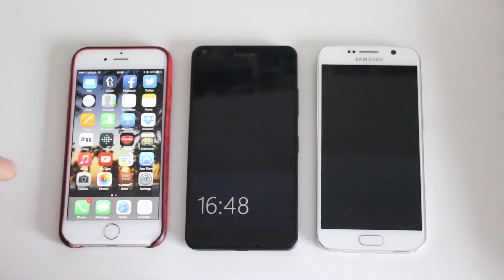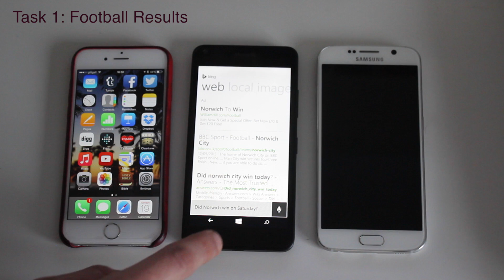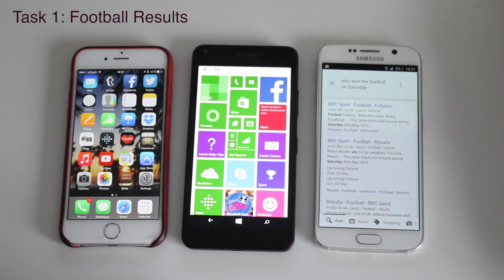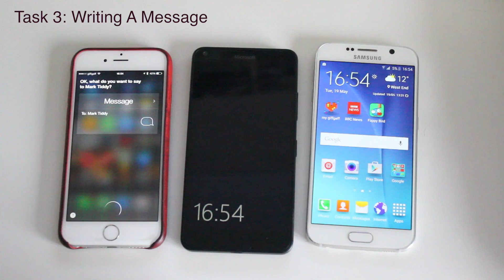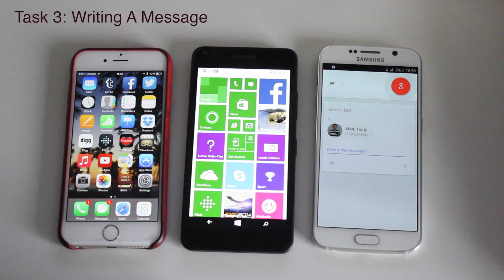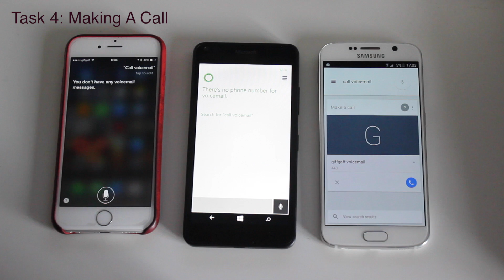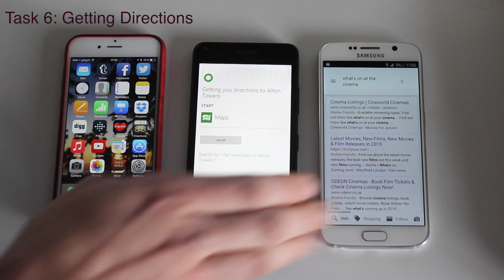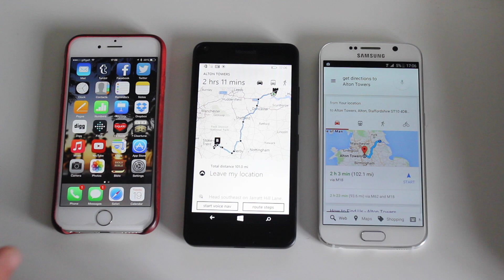Voice Control Comparison - Siri vs OK Google vs Cortana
A video comparing Microsoft's Cortana, Google's 'OK Google' and Apple's 'Siri.

I get each to do the following:
1 - Find out some football results
2 - Add a diary entry
3 - Send a message
4 - Make a phone call
5 - Find out some cinema listings
6 - Get directions to Alton Towers